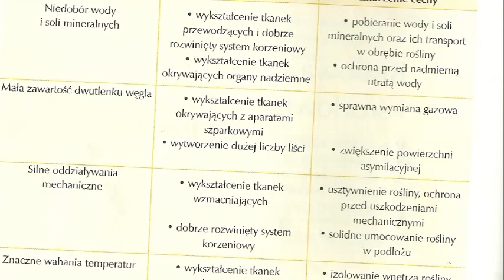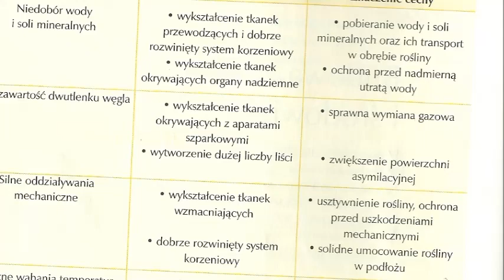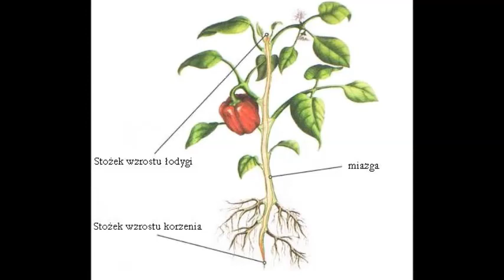Tkanki roślinne: tkanki twórcze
Oto kolejna Nauka z pomysłem. Tym razem o tkankach roślinnych. Dzisiaj tkanki twórcze. W następnym odcinku tkanki stałe.